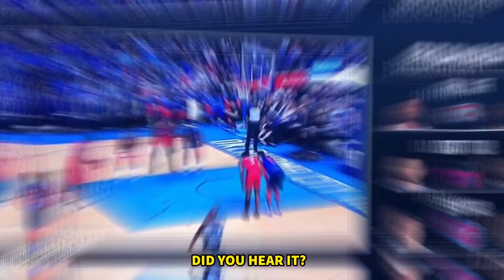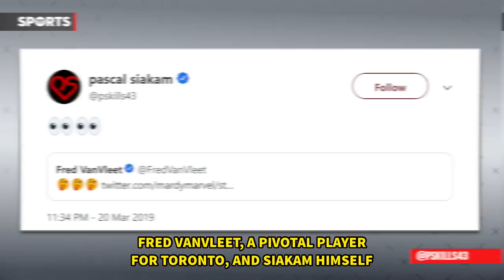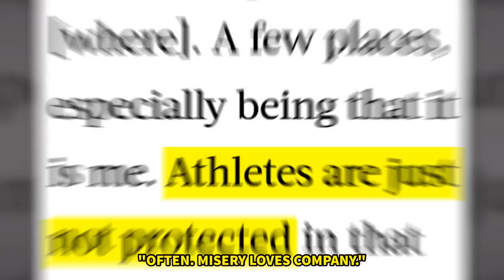NBA Stars SICK Of Being Racially Abused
Racism in NBA arenas is nothing new, and players are sick of it. Rick Strom breaks it down.